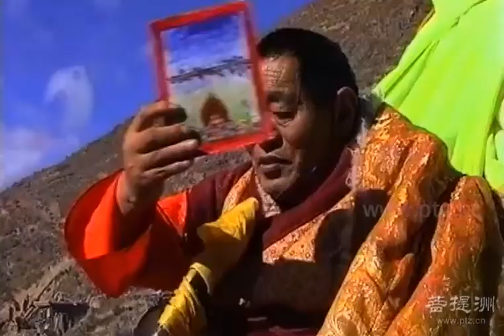法王如意宝亲诵《大圆满龙钦心髓往生法》